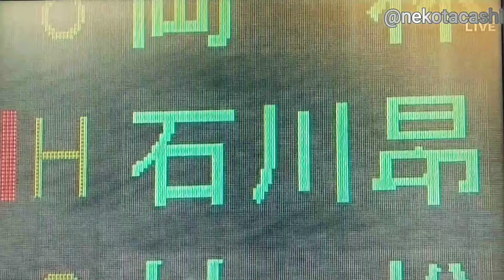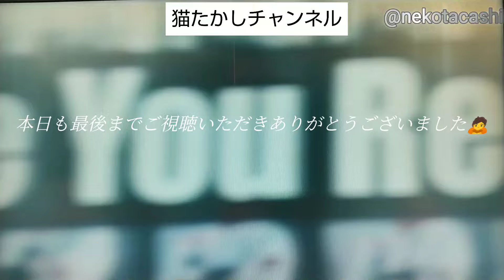2024/5/3(金) 中日３×５ヤクルト(神宮球場) 延長11回 中日サヨナラ負け！５位転落！中田３号同点ソロホームラン！村松５打数５安打！中日計14安打もチャンスであと１本が出ず…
2024/5/3(金) 中日×ヤクルト(神宮球場)
 中日は序盤に先発メヒアが２点を奪われ３回には村上にソロホームラン(７号)を打たれ３点のリードを許す。しかし７回中日はノーアウト満塁のチャンスで村松のタイムリーで１点を返し、木下のダブルプレーの間に１点加え１点差とする。そして８回に中田の３号ソロホームランで同点に追い付き試合を振り出しに戻す。その後延長戦になり11回裏 勝野が代打 塩見にサヨナラ2ランを許し幕を閉じた。中日は14安打も放ち何度も得点圏までランナーを出したが好機であと１本が出なかった。(先発 メヒア×小川  中日３×５ヤクルト)